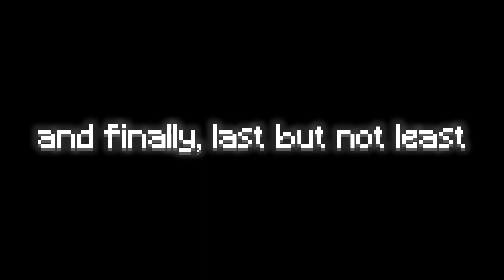BaseballBeans 5K Pack | Official Trailer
This is the trailer for the my 5k pack (my best pack yet). The video is meant to hype you guys up for the release. In the video I show that it helps with all game modes and has a really clean feel to the pack.